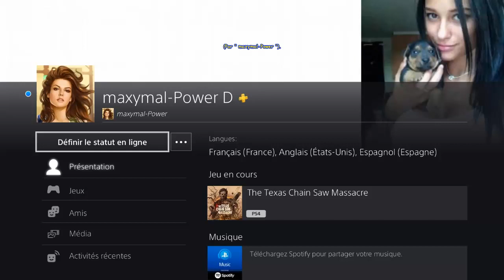The Texas Chain Saw Massacre (Version 1.15 ) -CONNIE- Abandoned Mill - Ghost Town Exit (Générateur).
[# 763] The Texas Chain Saw Massacre (PS4 - Version " 1.15 " du 28 Mars 2024) - CONNIE - Abandoned Mill - Ghost Town Exit (Générateur).
* Carte " Abandoned Mill " --- Evasion " Ghost Town Exit ".